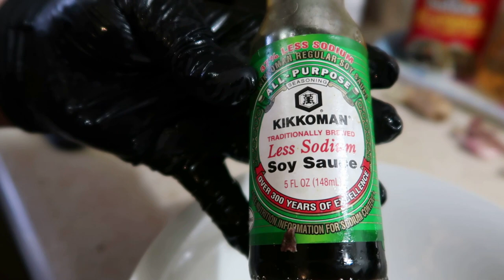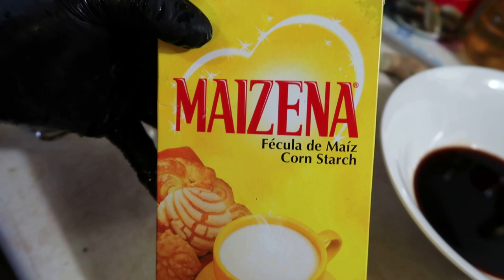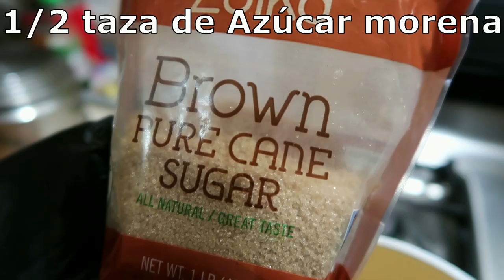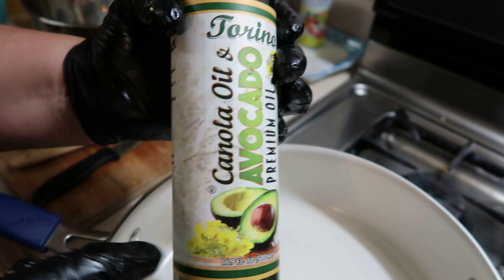Comida china\pollo con naranja/Chinese food\chicken with orange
ingredientes: \ ingredients:
5 Muslos de Pollo
6 cdas de Salsa de Soya
3 Chiles de Color
2 Cebollas
1 pedazo de Jengibre
8 Ajos
1 taza de Harina
1 cda de Maizena
3 huevos
2 Naranjas
1/2 taza de Azúcar Morena